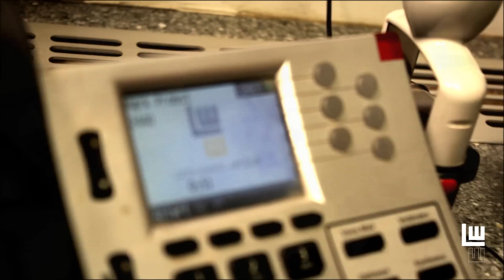Berufsbild Fachkraft für Lagerlogistik (m/w/d)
Entdecke Deine Chance im Berufsbild Fachkraft für Lagerlogistik (m/w/d).

Im LEONHARD WEISS-Team lernst Du Materialien und Kleingeräte aller Art in der richtigen Menge und Qualität zum richtigen Zeitpunkt bereitzustellen. Der Kontakt zu Bauleitern, Polieren und anderen Kollegen gehört zu Deinen täglichen Aufgaben. Du bist in unseren modernen Technikzentren als Fachkraft unentbehrlich.
Das Berufsbild umfasst kaufmännische, technische und organisatorische Aufgaben.

Film erstellt durch: LEONHARD WEISS / MHM-Photoart UG